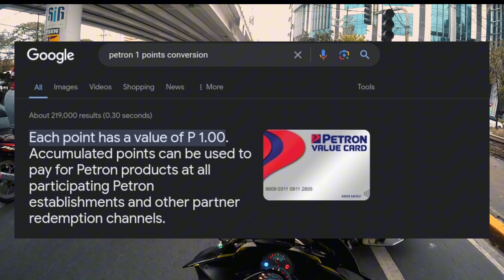Libreng Gas kapag meron ka nito | JuanTITO